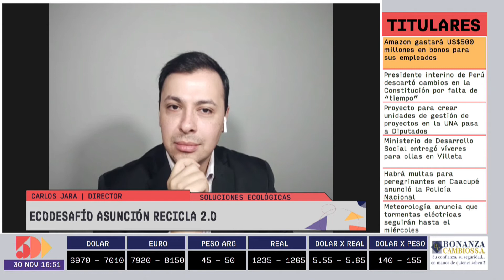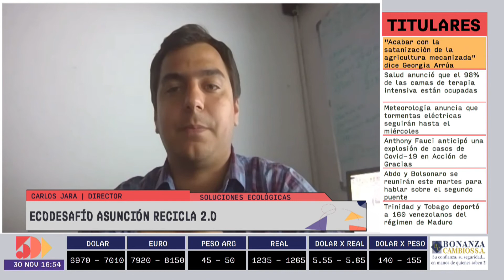Carlos Jara | Foro Empresarial PM | 5días TV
Foro emitido el día Lunes 30 de Noviembre.

Invitado del día:
- Carlos Jara (Director de Soluciones Ecológicas de la Municipalidad de Asunción )

Tema:
- Ecodesafío Asunción recicla 2.0.